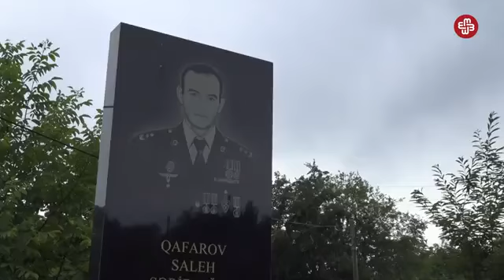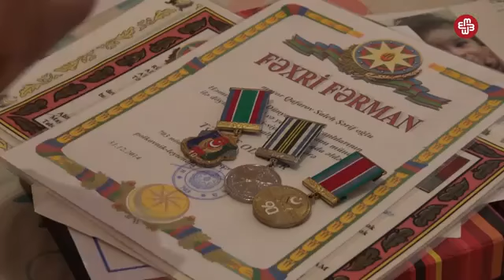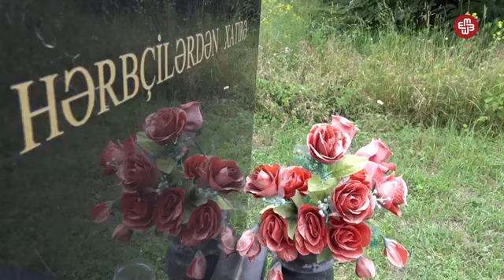İşgəncə altında həlak olmuş zabitimiz .